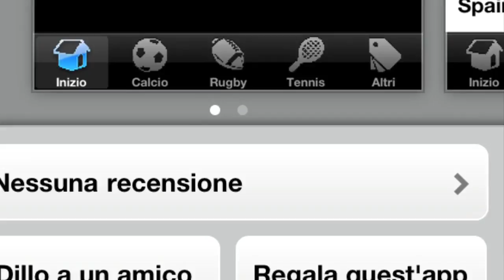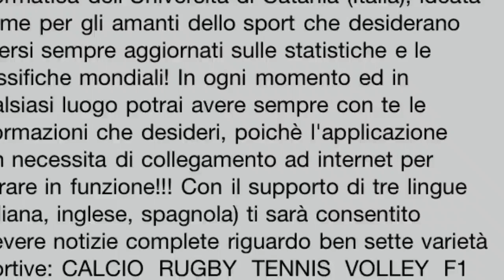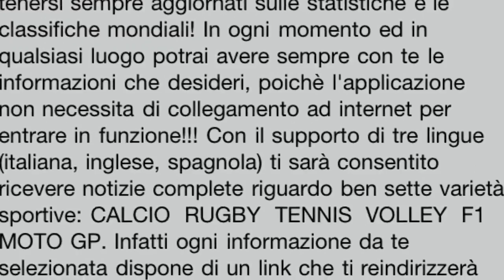IsportRankings app iPhone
La prima app utile per tenere sempre con te tutte le statistiche ed i ranking sportivi.. Lingue localizzate: italiano inglese spagnolo

iSportRanking é la prima applicazione nata come  progetto universitario per la Facoltà di Matematica ed Informatica dell'Università di Catania (Italia), ideata da me per gli amanti dello sport che desiderano tenersi sempre aggiornati sulle statistiche e le classifiche mondiali! In ogni momento ed in qualsiasi luogo potrai avere sempre con te le informazioni che desideri, poichè l'applicazione non necessita di collegamento ad internet per entrare in funzione!!! Con il supporto di tre lingue (italiana, inglese, spagnola) ti sarà consentito ricevere notizie complete riguardo ben sette varietà sportive: CALCIO (Champions League, Europa League,Italy League, English League, Spanish League,Germany League, Coppa del Mondo); RUGBY (Sei Nazioni, Tre Nazioni, Heineken Cup, Ranking Rugby, Mondiale Rugby); TENNIS (Us Open maschile e femminile, Wimbledon maschile e femminile, Roland Garros maschile e femminile, Coppa Davis); VOLLEY (Mondiale maschile e femminile); F1 (Costruttori e piloti); MOTO GP. Infatti ogni informazione da te selezionata dispone di un link che ti reindirizzerà velocemente al sito web dell'enciclopedia libera, Wikipedia, così da soddisfare ulteriori curiosità!!! Inoltre ti sarà concesso accedere alle info delle varie Federazioni sportive!

iSportRanking is the first application started out as university project for the Faculty of Mathematics and Computer Science, University of Catania (Italy), created by me for sport lovers who want to keep up to date statistics and worldwide rankings! At any time, anywhere you can always have with you the information you want, because the application does not require internet connection for operation! With the support of three languages ​​(Italian, English, Spanish) will be allowed to receive complete information about seven varieties sports: football (Champions League, Premier League, Italy League, Italiano League, Spanish League, Germany League, World Cup); RUGBY (Six Nations, Tri Nations, Heineken Cup, Rugby Ranking, World Rugby), tennis (U.S. Open men's and women's, men's and women's Wimbledon, Roland Garros men's and women's Davis Cup), Volleyball (men's and women's World), F1 (Constructors and drivers); MOTO GP. In fact, any information you have selected a link that will redirect you to quickly free encyclopedia website, Wikipedia, to satisfy curiosity more! In addition you will be granted access to the details of the various sports federations!

iSportRanking est la première application a commencé comme projet universitaire à la Faculté de Mathématiques et Informatique, Université de Catane (Italie), créé par moi pour les amateurs de sport qui veulent maintenir à jour des statistiques et des classements dans le monde entier! A tout moment, n'importe où vous pouvez toujours avoir avec vous l'information que vous voulez, parce que l'application ne nécessite pas de connexion internet pour le fonctionnement! Avec le soutien de trois langues (italien, anglais, espagnol) sera autorisé à recevoir une information complète au sujet des sports variétés sept: le football (Ligue des Champions, Premier League, l'Italie Ligue, Italiano Ligue, Ligue Espagnole, Allemagne Ligue, Coupe du monde); RUGBY (Six Nations, Tri Nations, H Cup, Rugby Classement, du Monde de Rugby), tennis (U. S. Ouvrez hommes et des femmes, des hommes et Wimbledon femmes, Roland Garros pour hommes et femmes de la Coupe Davis), volley-ball (hommes et mondiale des femmes), F1 (constructeurs et pilotes); Moto GP. En fait, toute information que vous avez sélectionné un lien qui vous redirigera vers le site Web rapidement encyclopédie libre, Wikipedia, pour satisfaire la curiosité de plus! En outre, vous pourrez accéder aux détails des fédérations sportives différentes!